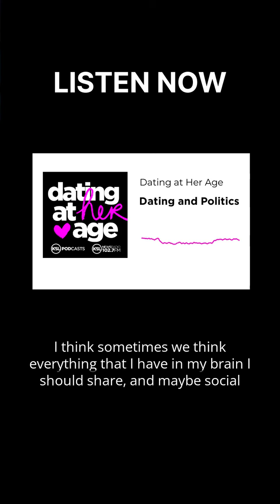Dating at Her Age: Dating and Politics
As election day nears, Debbie and Caitlyn ask an expert to weigh in on how to prevent politics from ruining your dating life. Leah Murray, Director of the Walker Institute of Politics at Weber State University and host of KSL @ Night joins the podcast!